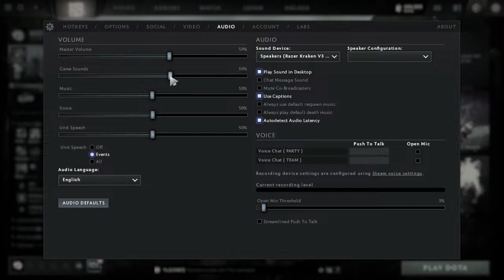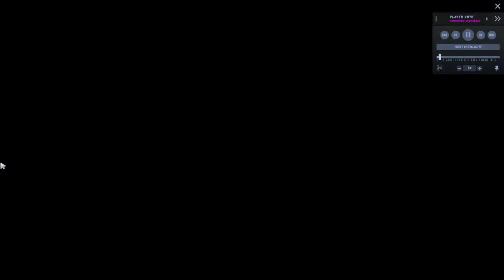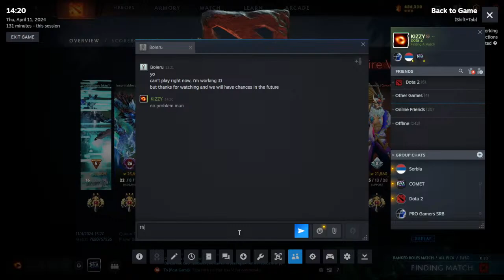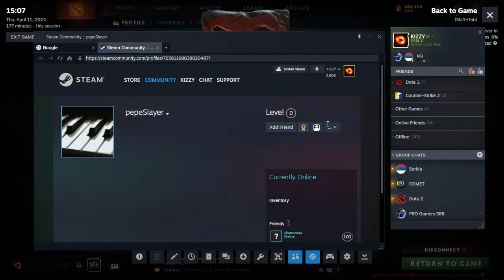🔴DOTA 2 - REPLAY ANALYSIS FOR MY FRIEND FROM REDDIT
za pocetak, imamo nesto novo
kontaktirao me jedan lik na redditu da odradimo replay analaizu meca koji je on igrao sa svojim prijateljima i kaze da je to bio neverovatno dobar gejm, tako da mi je privuklo paznju i zelim da vidim, bice analiza na engleskom, a nakon toga mozda odigram i neki solo ranked, videcemo

Hvala puno svima koji koriste tipove preko Stream Elements PayPal linka , stvarno mi puno znaci

UNIQUE MEMBERS (Hvala svima koji su odlucili da produze svoj Membership za naredni mesec, to mi puno znaci da vidim takav vid podrske)

1.Nikola Pavlovic
2.Haris +gifted 40
3.AA -Nikola +gifted 5
4.koskawave
5.Ђорђе Бели
6.Ognjen Ristic
7.Aleksandar Dinic
8.S y n t h a
9.Mihajlo Kozomora
10.Vladan Stefanovic +gifted 20
11.Stanojke
12.Bojan Zivkovic

Full Disclosure:
This is my personal YouTube channel where I upload videos that might be interesting to some people. I mostly use Serbian commentary, but some videos are in English.
Watch in 720p FULL SCREEN & listen with your headphones for the best sensation ;)